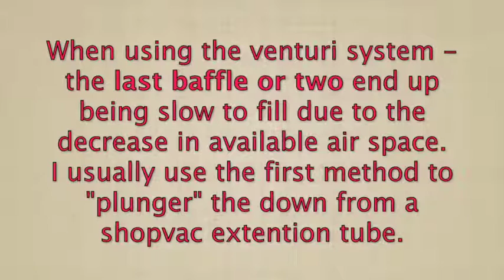Goose Down Under Quilt Build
DIY video highlighting the steps necessary to make your own under quilt. 900fp Canada Goose Down. Venturi system for filling baffles.